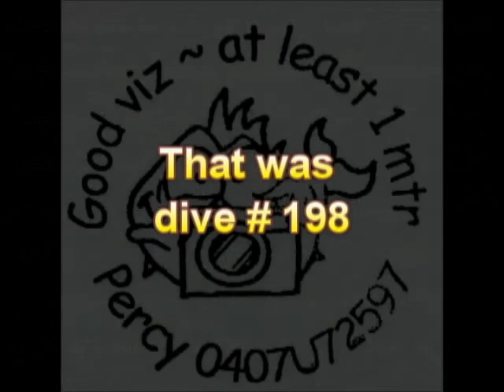Diving at Babbacombe 1st October 2011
Not the best dive I have had at Babbacombe but I needed it after some months of not being underwater!. Mushroom rock was the best place by far with what I think were bream a lobster nearby and interestingly a conger eel in a hole at just 10 Metres!.